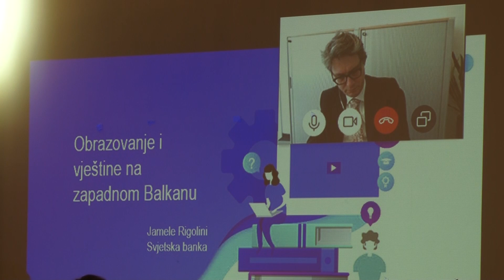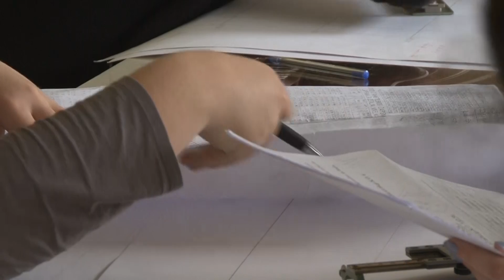Tuzla domaćin konferencije o obrazovanju ''Otvorena škola u zajednici – škola za sve'' - 17.01.2019.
S ciljem diskutovanja o trenutno savremenim metodama rada nastavnika sa učenicima, te povezivanja škola, danas je u Tuzli organizovana deveta po redu konferencija Međunarodnih otvorenih škola. Motiv je i ovoga puta bio afirmisati pozitivne primjere svakodnevnog rada iz bosanskohercegovačkih učionica, te odvažiti nastavnike za primjenu novih načina u njihovom radu sa djecom.